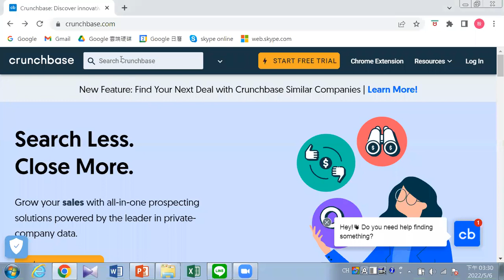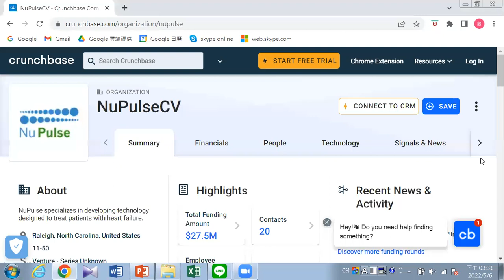shockwave medical crunchbase